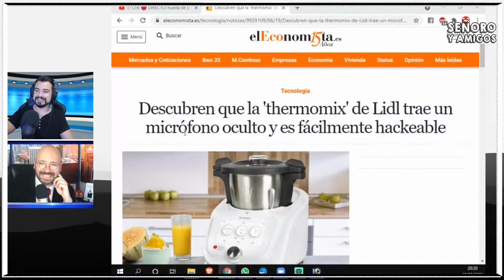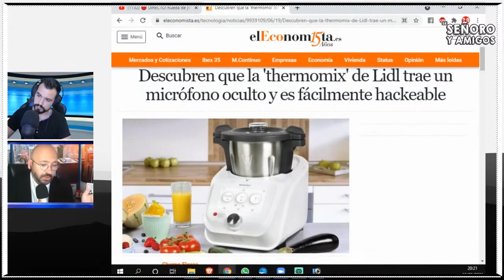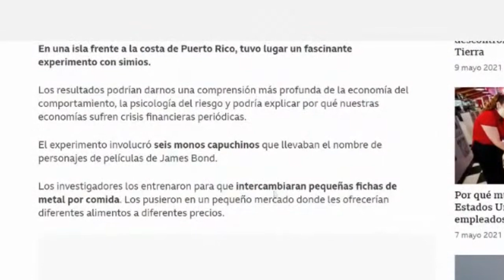SEÑORO Y AMIGOS (compacto) ENTREVISTA a LIBRES 2.0 resumida. Capítulo 7.